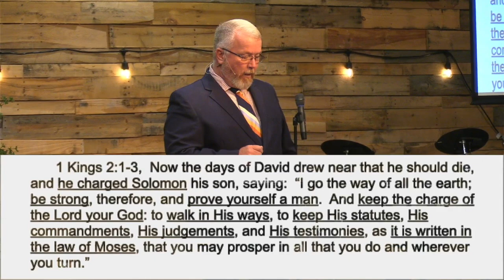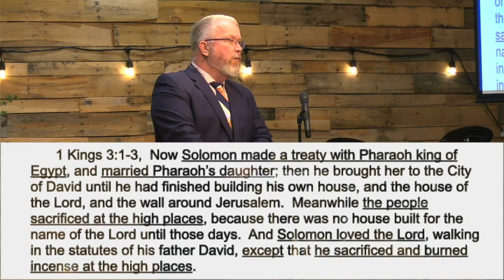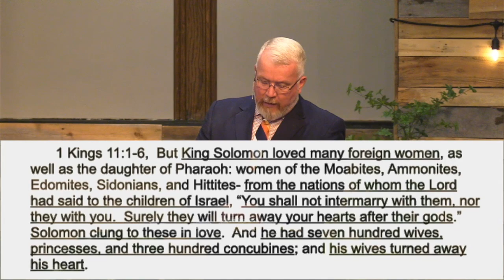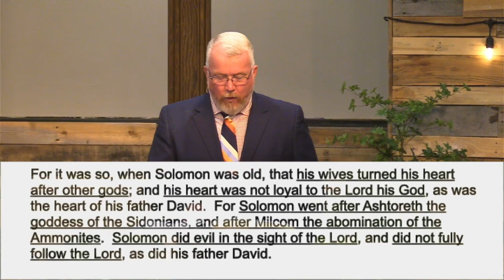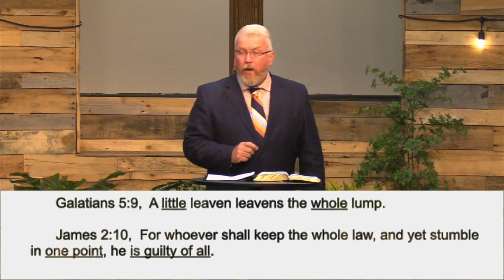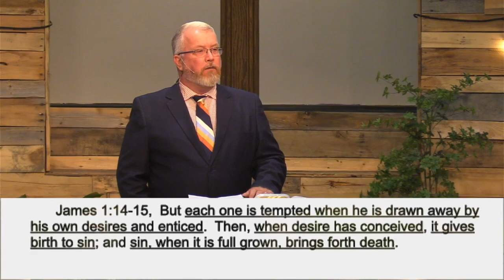The Trouble with Toleration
Thank you for joining in to watch and worship with us at Risen Church!